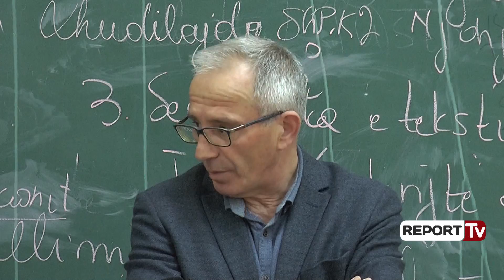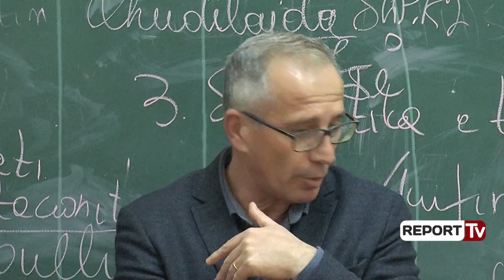Report TV - Debati për Universitetin, pedagogët kërkojnë Vetting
Pedagogu i Universitetit te Tiranes Mark Marku doli sot në një prononcim për mediat ku foli për situatën e Universitetit, duke treguar se si vijon aktualisht situata. Lidhur me kërkesat dërguar ministrisë, Marku tha se deri më tani është plotësuar vetëm njëra prej tyre.
“Në 10 mars na ka dërguar një përgjigje sipas të cilës ministria na ka dërguar një komision, një grup auditimi për Universitetin dhe na kërkonte kohë. Auditimi i ministrisë është një kontroll rutinë që për ne nuk ka kurrëfarë interesi. Ne kemi kërkuar auditimin 10-vjeçar të Universitetit.”, shprehet Marku.

Sakaq, Mark Marku parashtroi edhe një herë kërkesat që pedagogët kanë, duke theksuar se vettingu që qeveria kërkon të bëjë në institucione të tjera, ta shtrijë edhe në Universitet.

“Ne kërkojmë që të fillojmë debatin për zgjidhjen e problemit. Nuk e kuptoj se si qeveria nuk i përgjigjet një kërkesë normale, pikërisht për vetting. Ne kërkojmë vetting. Mënyra se si janë përdorur fonde, si autoritetet drejtuese, burokracia universitare ka administruar fondet në Universitet.” thotë akademiku Mark Marku.